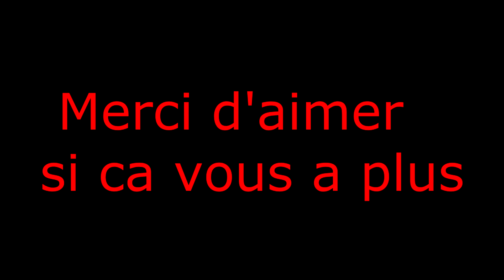Fragmovie | the Third | Battlefield 2 sur plusieurs mods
Salut à tous c'est JoR14DaN650 pour une nouvelle fragmovie sur BF2, elle se déroulle sur plusieurs mods téléchargable sur Tom's Games ( uniquement jeu complet )
voici les mods : - AIX2
                         - Forgotten hope 2
                         - CQB